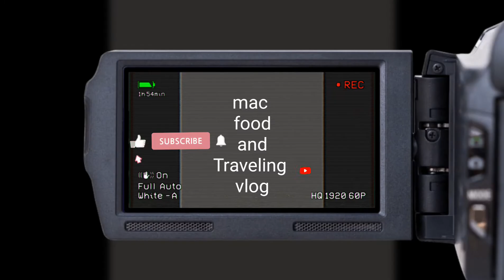#swiggydelivery boy's life##7th vlog#how to prepare chicken masala😂😂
chicken masala recepie 😉